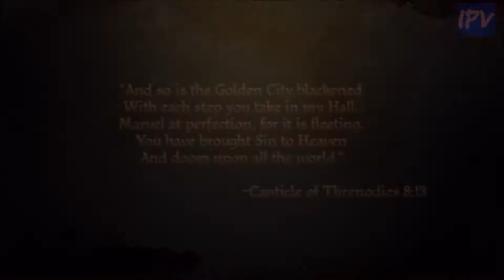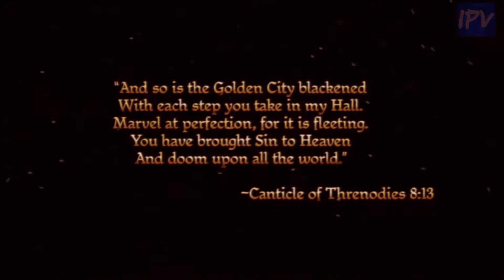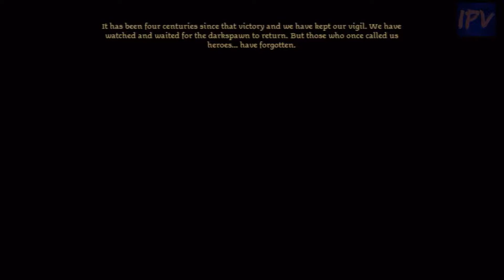ORIGINS OF A MAGE - Dragon Age: Origins - PS3 - Pt. 1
We begin our story as a mage in the land of Thedas!